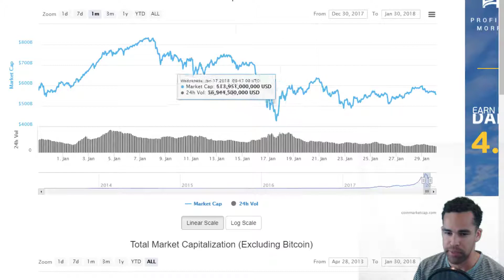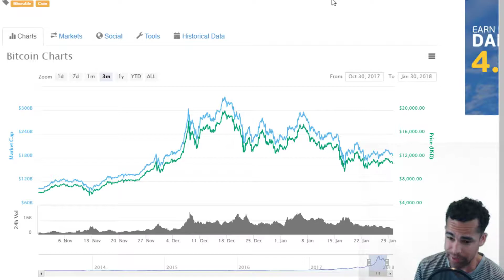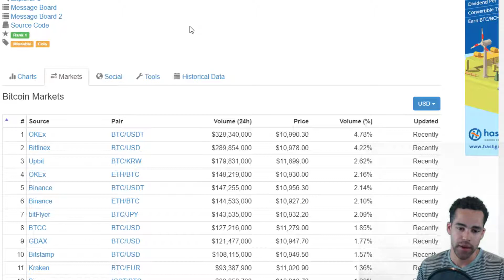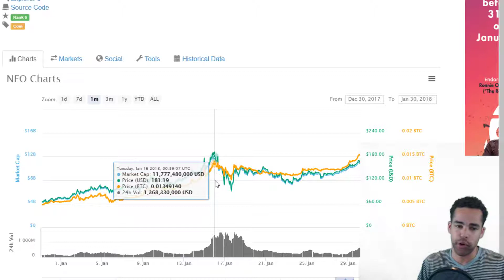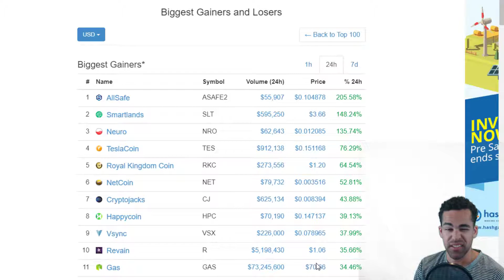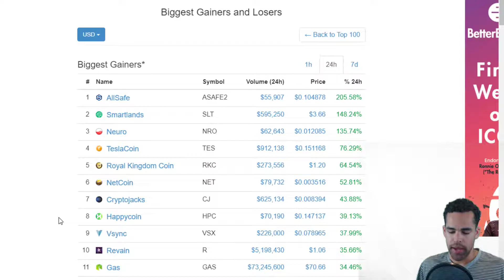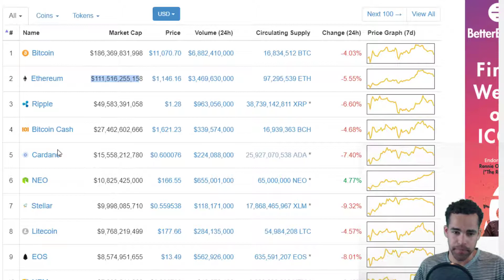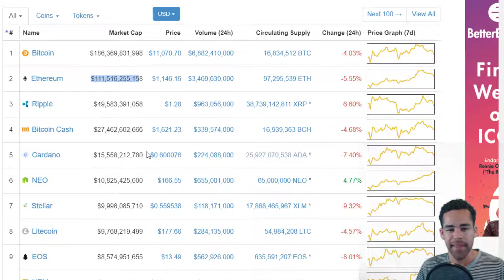Will Neo Have a Marketcap Greater Than Ethereum in 2018? + Bitcoin / Crypto Market Analysis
In this video I discuss Bitcoin's bearish trend. The crypto markets not so bear market, some biggest gainers and losers. Opportunities availible today right now AND Neo or Ethereum having a greater marketcap in 2018. Peace.